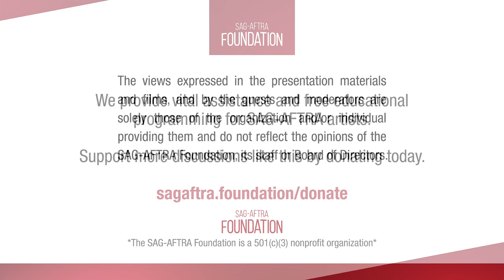The Business Online: Making Short Films Part 2: Pre-Production and Production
How do you create your own content as an actor? Moderated and curated by actor/writer Lori Hammel and SAGindie NY Consultant and filmmaker Michael Sládek, this 3-part series breaks down the stages of creating a short film and empowers you, as an actor, to create unique stories that highlight your creative strengths. Join award-winning actors, directors, writers, producers, and festival organizers as they dive into the nuts and bolts of story and character development, casting, budgeting, creating your production team, shooting schedules, post-production, the festival circuit and more.

Part 2 of the series, PRE-PRODUCTION AND PRODUCTION, focuses on putting together and working with your ideal creative team, budgets, translating script to screen, casting, and more. Featuring writer and director Rayka Zehtabchi, writer and director Victoria Rivera, and writer, director and actor Cris Gris.